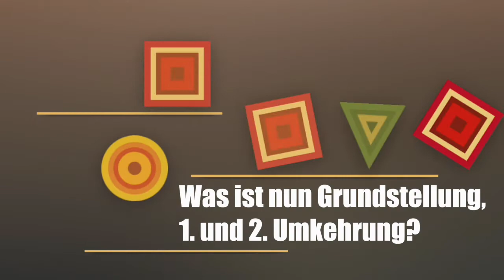Akkorde verstehen II – Die Grundstellung und Umkehrung von Dreiklängen anschaulich erklärt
In diesem Video werden die verschiedenen Lagen und Stellungen von Dreiklänge erklärt und gezeigt. Dabei geht es um die sogenannten Grundstellung und die zwei Umkehrungen von Akkorden.

Der Grundkurs Musiktheorie erklärt schrittweise die Elemente der Musik. Alle Videos dazu sind in dieser Playlist zu finden

Gliederung des Videos
0:00 Einleitung
0:34 Beispiel mit Gitarre
1:05 Beispiel mit Ukulele
1:45 Beispiel mit Klavier
3:08 Die Grundstellung, 1. und 2. Umkehrung